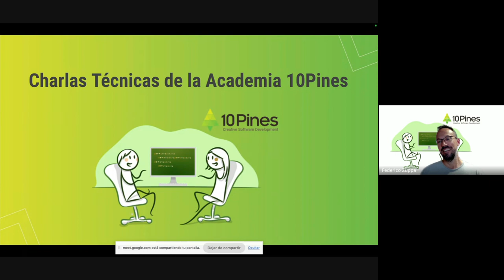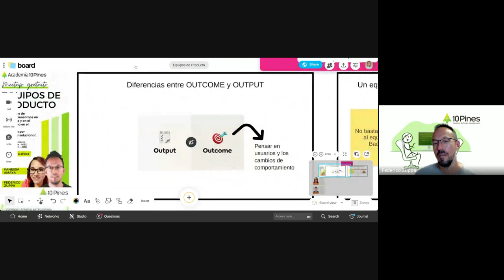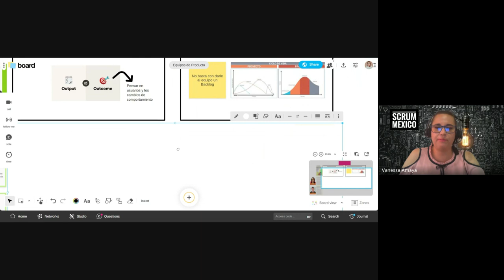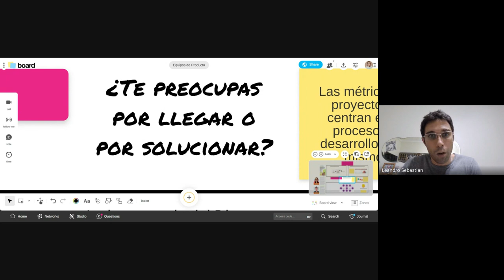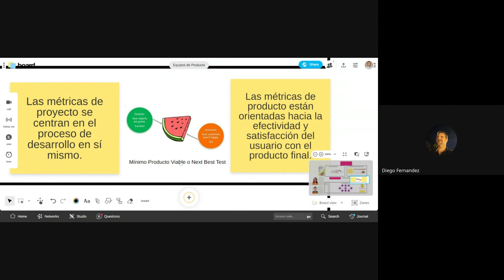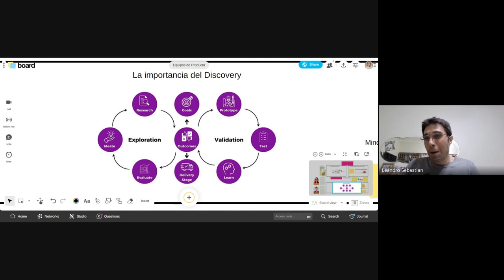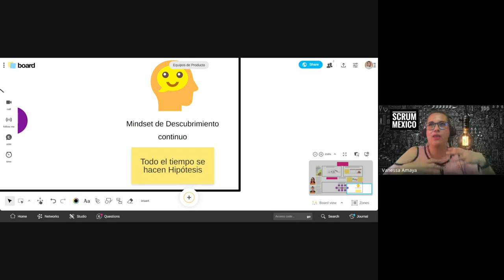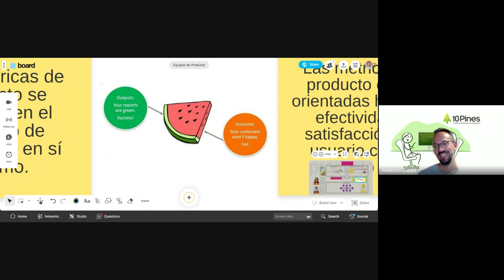Equipos de Producto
Los equipos de producto pensamos en el outcome y en el impacto, no en el output. No vendemos un servicio. No nos pagan por nuestras horas, sino por entender y solucionar los problemas de nuestros clientes y usuarios Participamos de todas las fases de desarrollo de producto, desde que se buscamos entender los problemas y la hipótesis de valor hasta que testeamos nuestras hipótesis con los clientes finales.

Estás de acuerdo? En esta 4ta charla técnica charlamos con Vane Amaya de Scrum México y una audiencia entusiasta sobre este tópico.